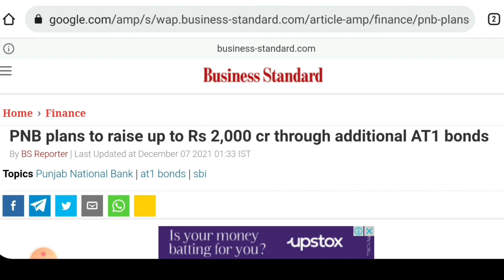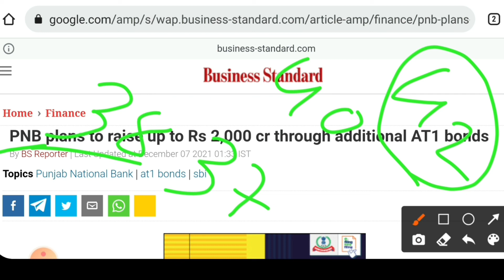Pnb bank पर आई धमाकेदार खबर। Pnb bank share latest news today. pnb share news. Pnb share price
Pnb share price target. pnb share news. pnb share news. pnb share. pnb share next target, pnb stock

PSU BANKS LATEST NEWS, PNB SHARE TARGET, PNB NEWS TODAY, PNB STOCK NEWS, PNB SHARE ANALYSIS

PNB BANK SHARE LATEST NEWS | PNB BANK SHARE NEWS | PNB SHARE ANALYSIS |PNB SHARE NEXT PRICE TARGET